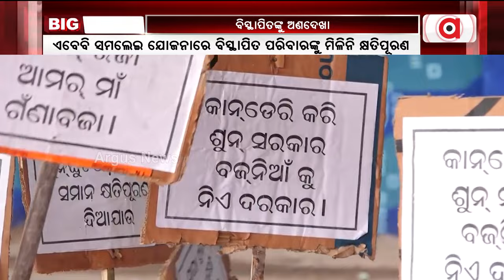ଲୋକାର୍ପିତ ହେଲା ସମ୍ବଲପୁରର ସମଲେଇ ପ୍ରକଳ୍ପ || Samalei Project Inaugurated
ଲୋକାର୍ପିତ ହେଲା ସମ୍ବଲପୁରର ସମଲେଇ ପ୍ରକଳ୍ପ । ମୁଖ୍ୟମନ୍ତ୍ରୀ ନବୀନ ପଟ୍ଟନାୟକ କଲେ ପ୍ରକଳ୍ପର ଲୋକାର୍ପଣ ।